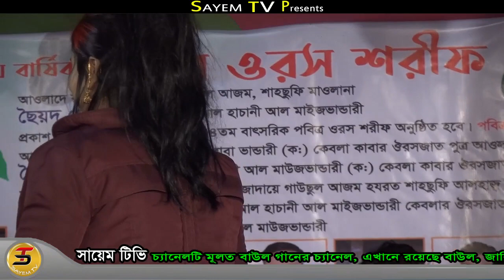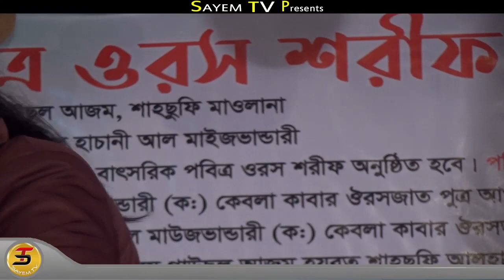কাওয়ালী মুক্তা । প্রাণোনাথ ছাড়িয়া যাইয়ো না মোরে । Kawwali Mukta । বাউলা গান । Full HD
Singer: Kawwali Mukta
Song Name: Pranonat
🎹This concert Organize music: 💚 baul gaaner ashor
This song is Bengali Language Lebel name : "SAYEM TV"
 Director name :sayem 📹Video editing: Sayem    "SAYEM TV"
Video recoding:"SAYEM TV" team, 🎥Camera director: by Sayem Khan

চ্যানেলটা সাবস্ক্রাইব করুন আর ভাল মানের বাউল গান শুনুন | বাউল আসর যেইখানে আপনাদের এই চ্যানেল সেইখানে থাকবে আমি চাই আপনাদের কে কিছু ভাল মানের বাউল গান শুনাতে যে গান গুলা অন্তরে বিচ্ছেদটা কে নারা দিয়ে তুলে |
যোগাযোগঃ ০১৭২৯-৪১৭১২৭
♥ ♥ আর সবার জীবনেই সুখ দুঃখ হাশি কান্না নিয়ে বাচতে হয় | তাই বাউল গান শুনলে কিছুটা মনকে আনন্দ দেয় | This Product Copyright by "SAYEM TV". THIS SONG IS UPLOADED WITH THE PERMISSION OF SINGER AND CONCERT AUTHORITY MEMBERS.